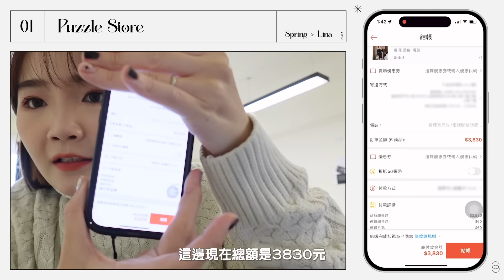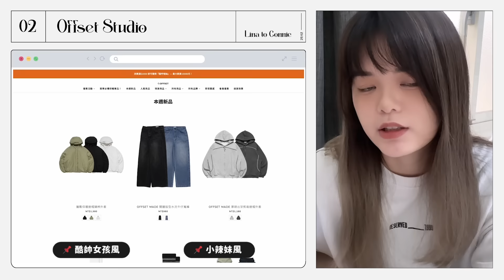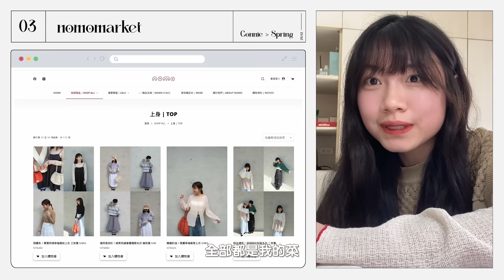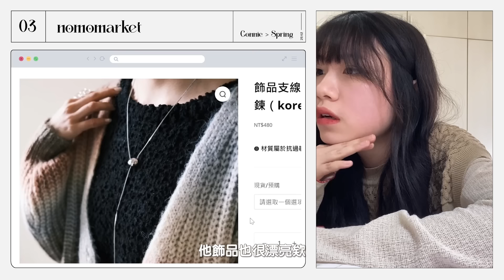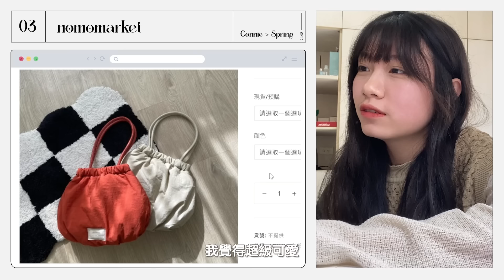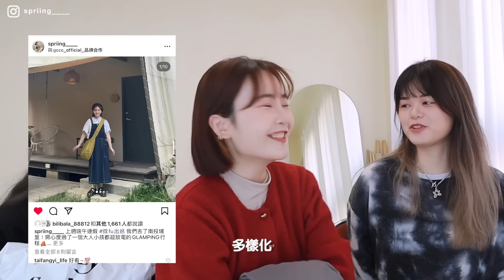新春企劃🧨台拍蝦皮$3500預算互搭福袋！平價日系穿搭新發現/高CP值店家/潮流風百元單品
▸影片導覽
00:12 正片開始/講解遊戲規則
00:48 配對揭曉&互相挑選福袋中
06:14 工作室開箱
10:45 三個人都實穿上身+心得

▸商品資訊
pazzlestores

衣服
·天空之城！後背抽繩洞洞澎袖寬版襯衫 $750 M

· 絨感極暖！高領中線拇指孔柔暖上衣 $420 紫色L

· 牧羊人！3way兩件式長版鋪棉外套 $1080 L

· 品牌限量自訂款！澎澎鋪棉包包 $750 橘紅色

▸身材資訊
身高160cm/ 肩寬38cm /手臂圍25cm /胸上圍82cm /高腰圍70cm/肚臍圍74cm/小腹圍84cm(忽大忽小） /臀圍94cm / 大腿圍55cm / 腿肚35cm /頭圍55cm

Connie
150cm /肩36.5/胸圍77/胸下圍 69.5/高腰65/中腰 66/臀圍81.5/大腿根 47

Lina
165cm/肩40/胸84.5/下胸72/上腰69.5/中腰77/臀104/大腿61

為了給大家更好的觀影體驗
新上傳影片前幾天都不會有廣告插入
:)佛系想到才會設定哈哈哈哈🤣